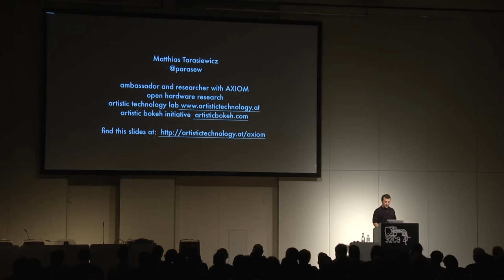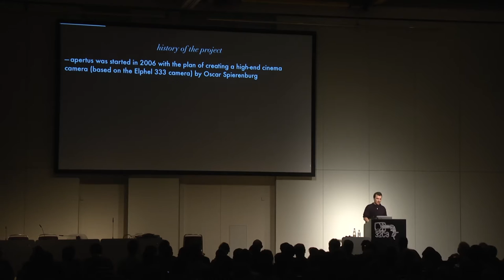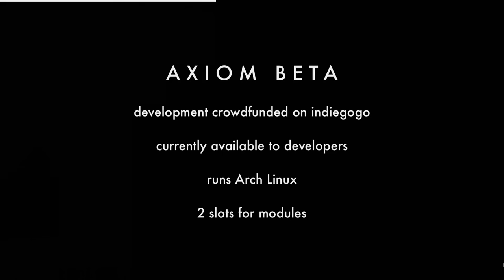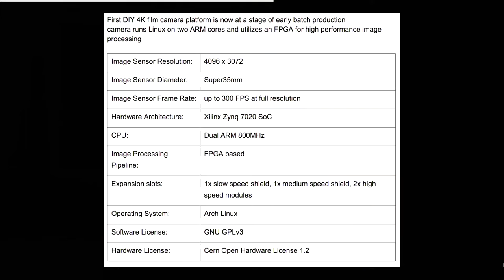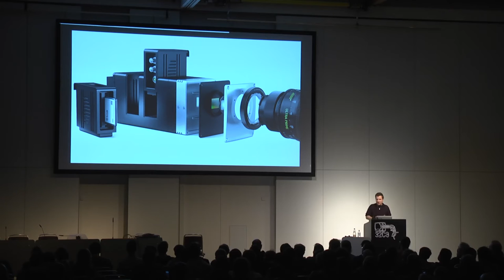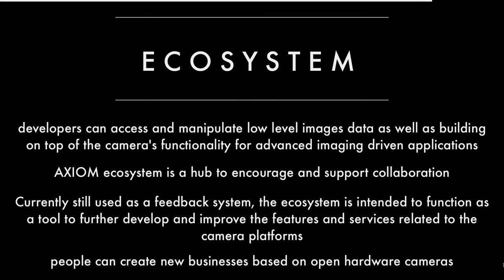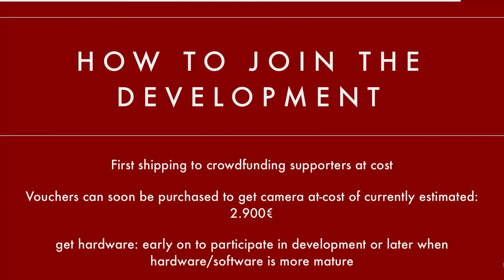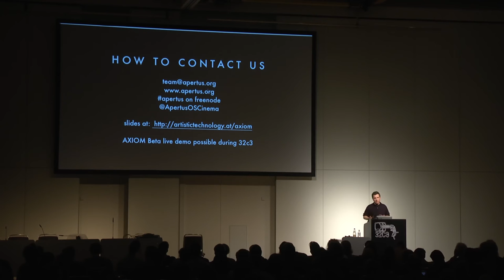Matthias Tarasiewicz (parasew): apertus° AXIOM (deutsche Übersetzung)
AXIOM is the first professional, extendable, affordable and modular cinema camera platform based on Free ("libre") Software, Open Design, Open Hardware, transparent development processes and extensive documentation. The community project establishes an ecosystem that offers a sustainable basis for a broad spectrum of imaging applications and empowers enthusiasts, videographers as well as developers in the technology and creative industry sectors.

Matthias Tarasiewicz (parasew)